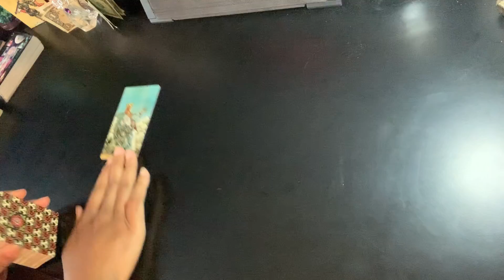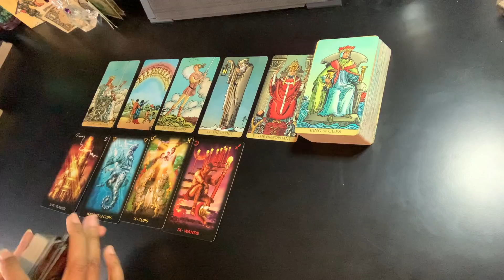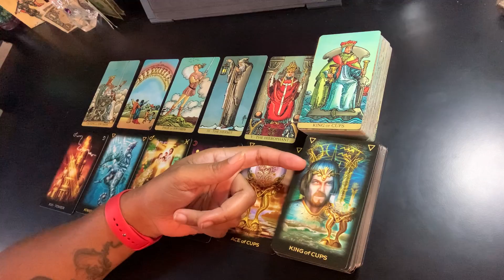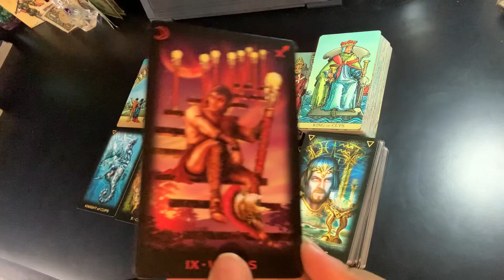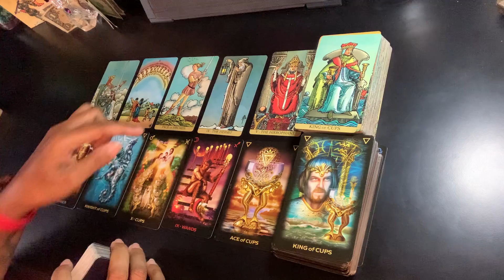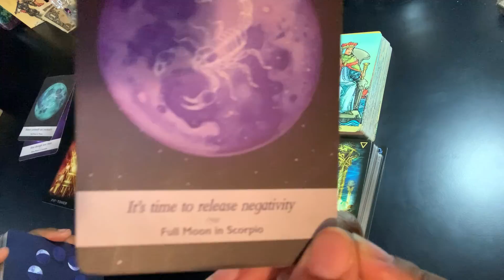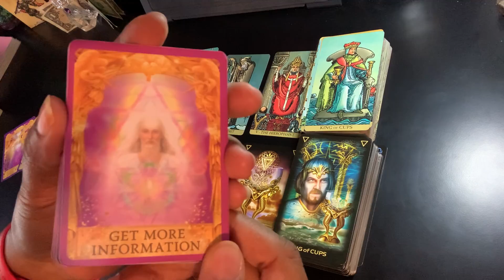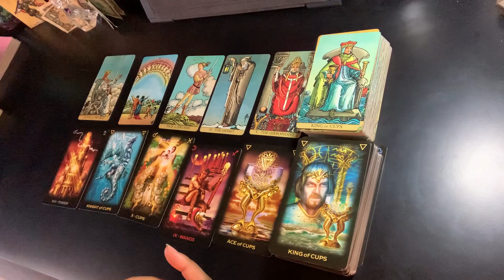Scorpio - You’re about to meet your cosmic twin | August 2021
Readings are LIVE (over the phone). Pre-recorded readings are available. Sorry, I do not offer any video readings via Zoom, FaceTime, etc. I read Monday thru Friday from 4pm to 9pm eastern time. For international clients, I will try my best to accommodate your time zone.